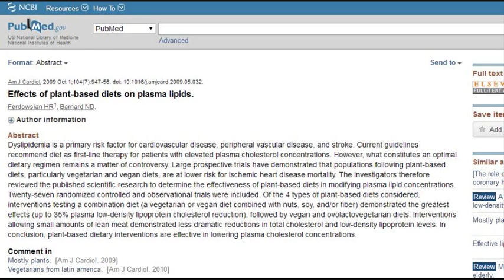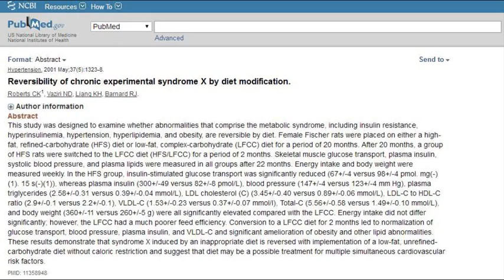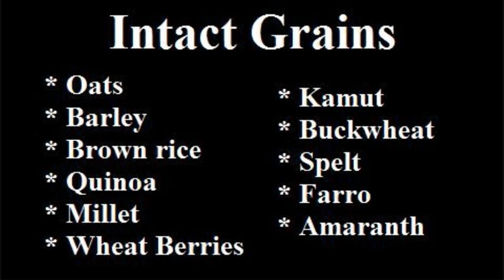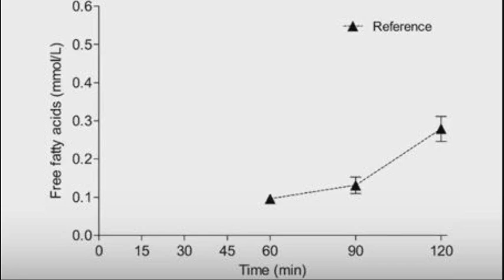Vegans Starting To Get High Triglyceride Levels?! Why & How To Fix?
Why do some vegans start to get high triglyceride levels? What can we do to make sure our triglyceride levels are in the healthy range? Does eating fruit cause high triglycerides? What types of foods should we be eating on a plant based diet.? What foods should we avoid on a vegan diet? Keep listening as Dr Michael Greger answers these questions.

Studies;
Long Term Plant Based Eaters Triglycerides